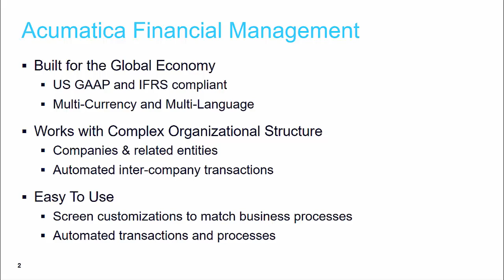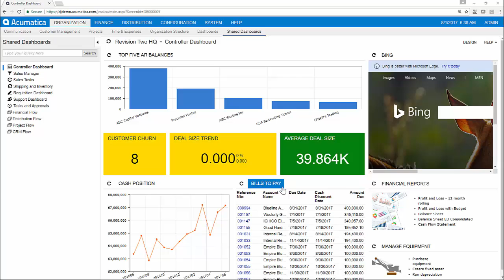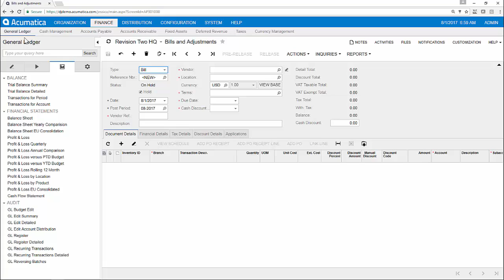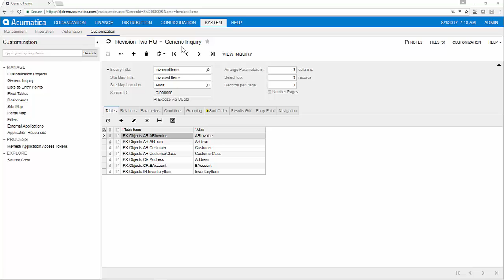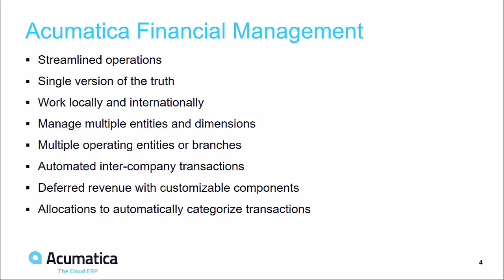Acumatica Financial Management Overview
5 minute demonstration of key features in the Acumatica Financial Suite.